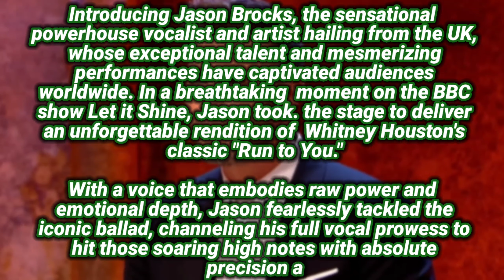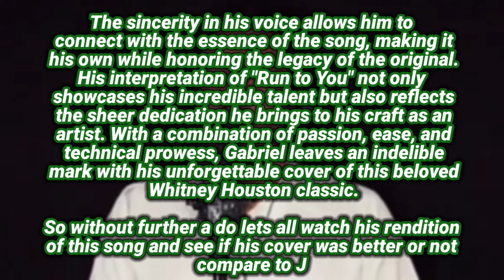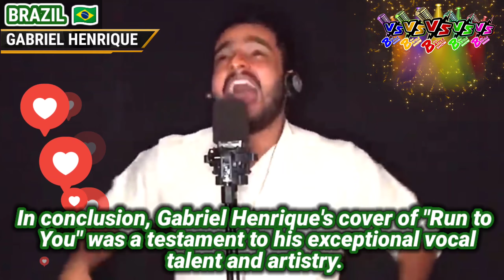RUN TO YOU - Jason Brocks (UK 🇬🇧) VS. Gabriel Henrique (BRAZIL 🇧🇷) | Who sang it better?